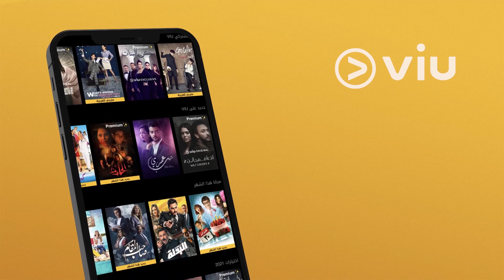تعتقد انك شفت اكشن كفاية؟ Viu أنت بعدك ماشفت شي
تعتقد انك شفت اكشن كفاية؟Viu أفلام ومسلسلات من دول متعددة ماشفتها أنت بعدك ماشفت شي